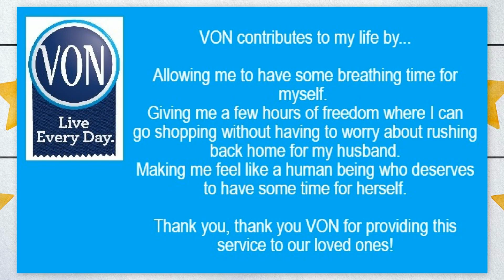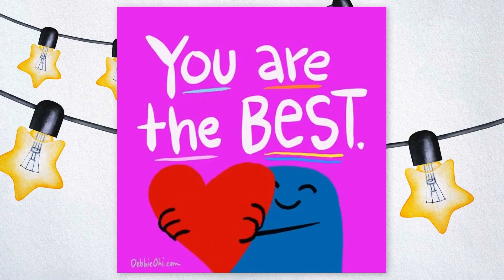Respite and Home At Last (Simcoe County and Muskoka) - Recognition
During VON Week we are recognizing the amazing work that our team members do to impact the lives of the clients, their care partners and their co-workers. This video acknowledges the Respite and HAL Programs in Simcoe County and Muskoka. VON125 or VONWeek2022